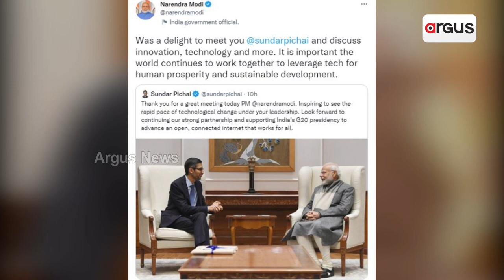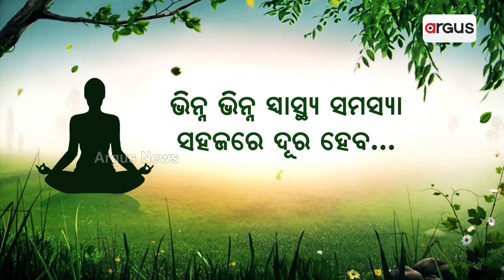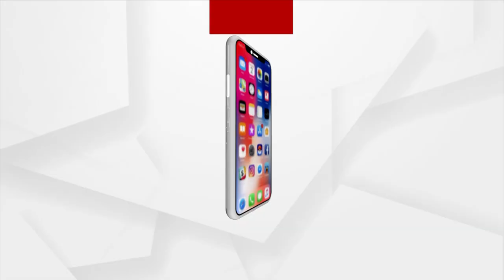Google CEO Meets Prez Murmu, PM Modi, Pledges Support For India’s G-20 Presidency